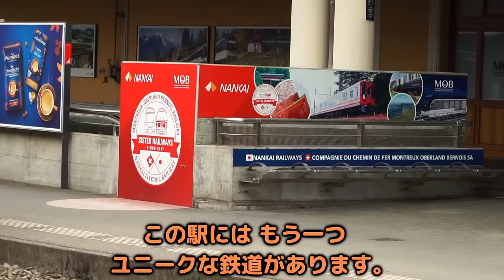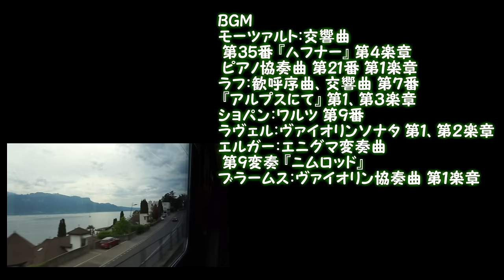モントルー・オーベルラン・ベルノワ鉄道の旅(後編) スイス の鉄道は景色も歴史も山あり谷あり！？【 迷列車で行こう海外編】現地突撃取材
スイスを西部の地方鉄道「モントルー・オーベルラン・ベルノワ鉄道（Chemin de fer Montreux–Oberland Bernois）」を訪れているゆっくり歌激団。
今回は車内から沿線の村や町、この鉄道の歴史をご紹介していきます。
モントルー・オーベルラン・ベルノワ鉄道は山間部を通る路線です。そのため、急坂に挑むさまざまな工夫が見られます。
オメガループや遠回り戦術などを駆使しつつ、東のツヴァイジンメンと西のモントルーを結ぶべく建設されました。
沿線には思いがけない発展を遂げた集落もあります。

この鉄道は1901年の開通当初から、観光を主体とする路線として開業していました。車両はゆったりした内装や手厚いサービスを提供できる、豪華な客車をそろえ、最盛期にはオリエント急行を思わせる列車まで登場します。
しかし、そんな豪勢な時代は長く続かず、苦境に立たされる時代もありました。
そんなときに手を差し伸べてくれたのが、スイスの国です。
実はスイスでは地方の中小鉄道など、自力では経営の難しい輸送事業者に対して、国が補助をする制度があります。道中ではその成り立ちや仕組みなどを解説しながら、西の地域へ列車は進んでいきます。

この旅の最後に現れるハイライトが、スイス西部の巨大な湖「レマン湖」です。
スイスでは最も大きく、ヨーロッパ地域でも2番目の大きさを誇る湖です。
列車が超えてきたアルプスの山々と、湖が織りなす風景の美しさは格別。
山間部を走ってきた列車は、湖に向かって一気に斜面を駆け下り…ることはできないので、ここには面白い形の線路が建設されていました。
路線のように起伏の激しい歴史を歩んできた、モントルー・オーベルラン・ベルノワ鉄道の旅をどうぞお楽しみください。

動画を楽しんでいただけたら、感想や質問などコメント欄にお気軽に書き込んでくださいね。もし良かったら高評価をしていただけると、とても励みになります。皆様のサポートが私たちの制作活動の大きな力となっています。

0:00 モントルー・オーベルラン・ベルノワ鉄道の旅
3:36 山あり谷ありの鉄道の歴史
5:54 スイスの国による鉄道の補助制度
8:13 思わぬ遠回りから発展した町「グシュタード(Gstaad)」
10:26 ツヴァイジンメンへの建設を急いだ理由
12:21 列車は西部スイスのフランス語圏へ
14:51 スイス最大の湖「レマン湖」
15:27 高い山から湖の畔まで駆け下りるための工夫
18:28 オリエント急行？とすれ違い
20:17 終点、レマン湖畔の町モントルーへ。